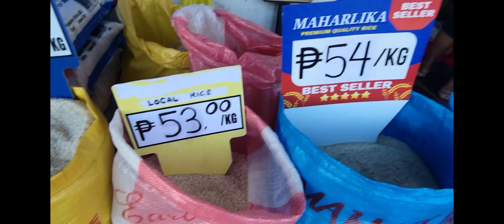Motorcycle Ride To Sandayong Village Philippines - Then Did This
Welcome all to our channel.  We went to Sandayong Village and gave out rice to over 80 homes.